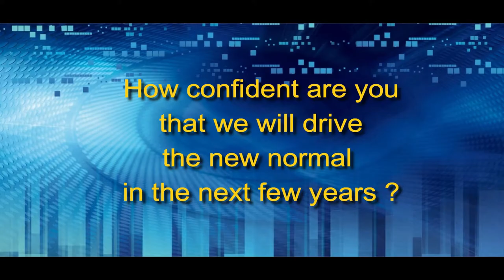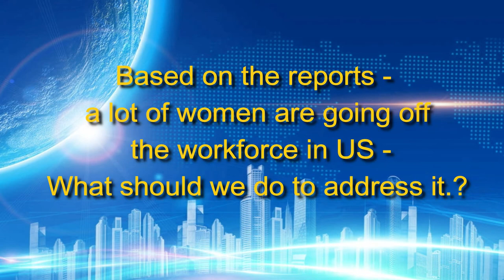'Conversation with Global Leaders' Lecture Series - Ms. Leith Greenslade